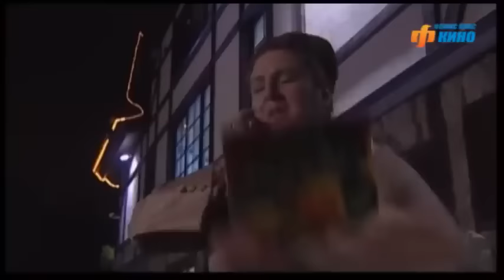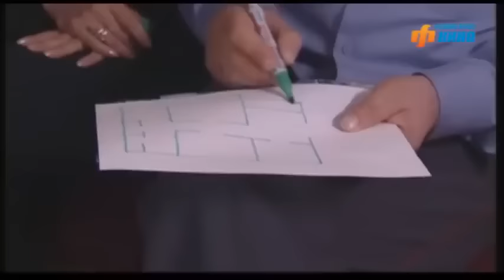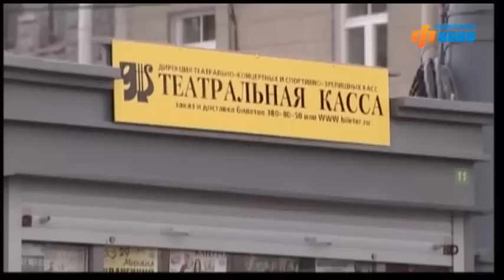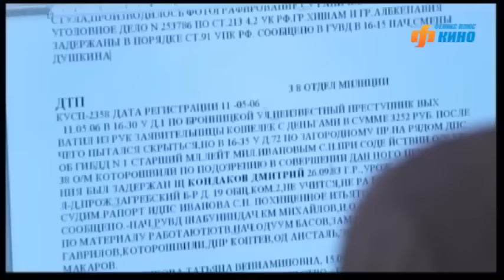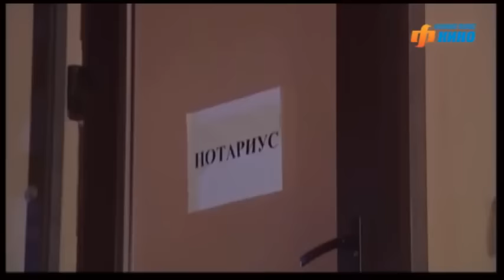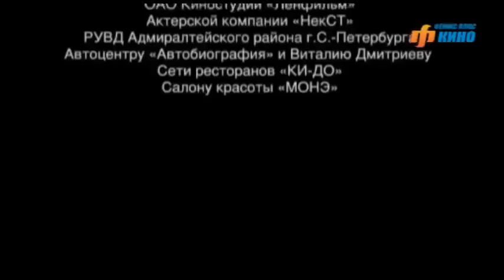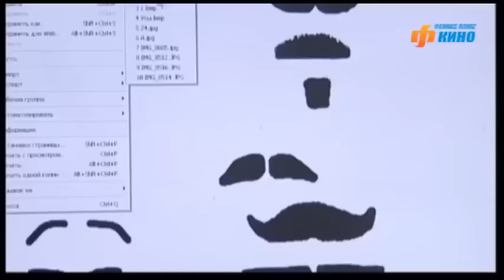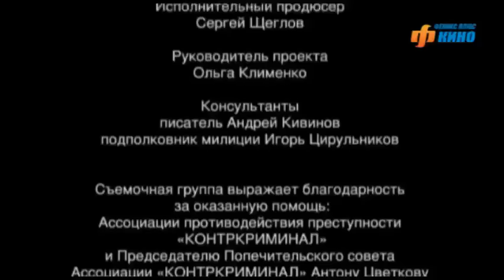ЛЕГЕНДА КИНО!ЕГО СМОТРЕЛИ ВСЕ!ИХ ИМЕНА НА СЛУХУ ДО СИХ ПОР! Опера.Хроники убойного отдела!61-70СЕРИИ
Этот фильм о честных и порядочных людях, по-настоящему преданных своей профессии. Они работают за небольшую зарплату, рискуя жизнью, не зная выходных. Одна из сильных сторон нового сериала - правдивость и близость героев и их поступков к реальной действительности, нашему времени. Сотрудникам «убойного отдела» одного из РУВД Санкт-Петербурга приходится распутывать сложные и громкие дела: бороться с наркоторговцами, расследовать заказные убийства, выводить на чистую воду шантажиста крупного политика, преследовать серийного маньяка, убивающего питерских милиционеров.